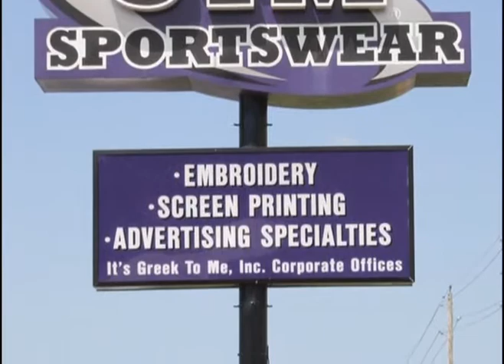Dave Dreiling Entrepreneur of the Year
Dave and GTM Sportswear win Ersnt and Young's Entrepreneur of the Year!!